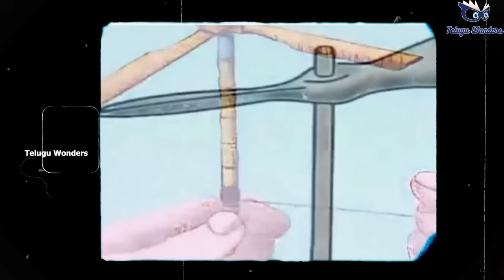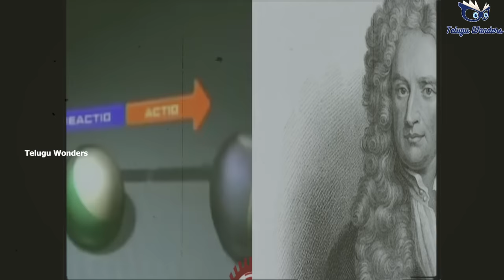హెలికాప్టర్ ఆవిష్కరణ ఒక చరిత్ర. హెలికాప్టర్‌ను ఎవరు కనుగొన్నారు | helicopter documentary .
Although helicopters are considered more of a modern invention, the idea behind their spinning rotors can be traced as far back as 12th century China, where a device known as the “flying top” was conceived. This toy consisted of a spinning bamboo top with feathers attached to its blades, which when spun, allowed it to stay aloft for short periods of time. While the flying top was mostly just a fun toy for children, it did pave the way for later inventors with bigger aspirations.

In 1483, famed renaissance man Leonardo da Vinci sketched out a design for a helicopter-like device that he called an “aerial screw.” Da Vinci’s design was never built, but it did show that the concept of vertical flight was beginning to take shape in the minds of inventors around the world.

Over 300 years later, two French artisans—a naturalist named Launoy and a mechanic named Bienvenu—created a small toy helicopter that was very similar to da Vinci’s design. This toy was made out of a cork, some wire, and two propellers made from bird feathers. When spun, the toy hovered in the air for an extended period of time, giving many people their first taste of vertical flight. Little did they know there would be far more impressive breakthroughs right around the corner.

THE FIRST POWERED VEHICLES IN HELICOPTER HISTORY
In 1841, another inventor named Henri Giffard built the world’s first powered helicopter. His machine was called the “Giffard Helicopter” and it consisted of a steam-powered engine that turned a large screw-like propeller. The Giffard Helicopter could only lift itself a few feet off the ground and it never went into production, but it did prove that a powered helicopter was possible.

Sir George Cayley, often referred to as the “father of aviation,” was also working on his own helicopter design around this same time. In 1843, he created a model helicopter that used an intricate system of pulleys and weights to get the rotors to turn. Unfortunately, Cayley’s design was too complex and it never worked as intended.

Twenty years later, in 1863, another inventor by the name of Etienne Oehmichen built and flew the first successful powered helicopter. His machine, which he called the “Oehmichen No. 2” was similar to the Giffard Helicopter in that it used a steam-powered engine to turn two large rotors. Unlike the Giffard Helicopter, however, the Oehmichen No. 2 could reach altitudes of up to 10 feet and stay aloft for up to one minute at a time. This made it the first practical powered helicopter in history.

interestingfacts history of invention of helicopter# who invented helicopter in telugu#
who invented helicopter# helicopter history# army helicopter# helicopter in india#
 indian army helicopter# history of invention of helicopter# evolution of helicopter#

scropting &Voice Over :- *J.S.ARVIND,